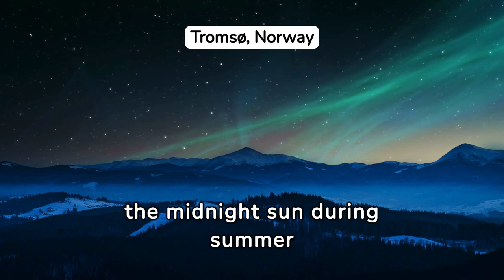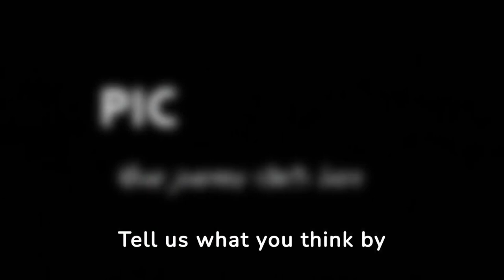Top 11 Places To Visit in Europe - (For Hikers)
In this captivating YouTube video, we present the top 10 places to visit in Europe specifically tailored for hikers. Embark on a virtual journey through Europe's breathtaking landscapes and discover the most awe-inspiring destinations for outdoor enthusiasts. From the majestic peaks of the Swiss Alps to the rugged beauty of the Scottish Highlands, this video showcases the best hiking spots Europe has to offer. Join us as we explore hidden trails, picturesque valleys, and stunning natural wonders that will leave you inspired to plan your next hiking adventure.